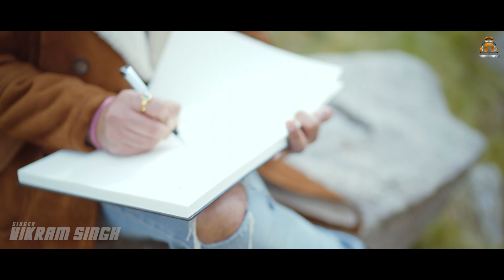Eh Jhooth Hai | (Teaser) | Vikram Singh |Igkmusic |new beatz recordz |Everest Production | Song 2020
Everest Production (UK) & Newbeatzrecordz Presents:

Eh Jhooth Hai | (Teaser) | Vikram Singh | Igkmusic | Newbeatzrecordz | New Punjabi Songs 2020 | Latest Punjabi Song 2020 |

Title: Eh Jhooth Hai (Teaser)

Singer/Lyrics/Composer: Vikram Singh
Music & Mixed By: Igkmusic
Director - Amandeep Singh
DOP: Bala Kang
Editor: Sadik Ali Shaikh
Makeup/Costume: Priya Singh
Models: Gunjyot & Tanya
Produced by - Everest production (UK)
Record Label - Newbeatzrecordz
Online promotion and Distribution – Genesis Media (UK)
Special Thanks: Raj Singh, Dav Singh, Prab Singh

This Song Is Subject To Copyright of Everest Production UK & Newbeatzrecordz